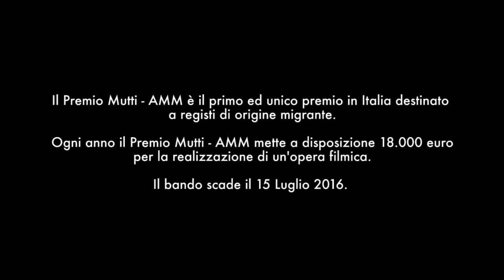Premio Mutti-AMM | Trailer 2016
Il Premio Mutti-AMM è il primo e unico premio in Italia destinato a sostenere registi di origine migrante nella realizzazione di un'opera filmica. Il Premio Mutti-AMM nasce dalla collaborazione tra l'Associazione Amici di Giana e la Cineteca di Bologna, a cui si è aggiunto nel corso degli anni l'apporto dell'Archivio delle memorie migranti. Oggi il Premio Mutti-AMM ha il sostegno della Fondazione Pianoterra, della Fondazione lettera27 e di Unicredit.